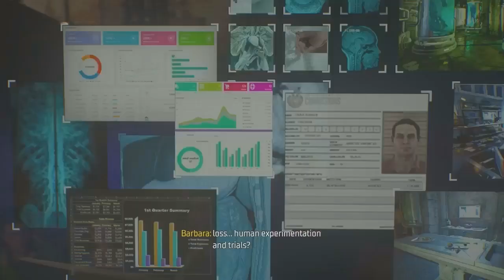Gotham Knights. Episode 1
The first of our Gotham Knights streams